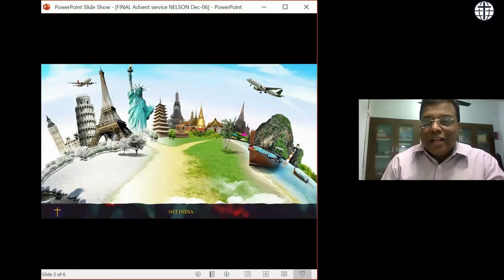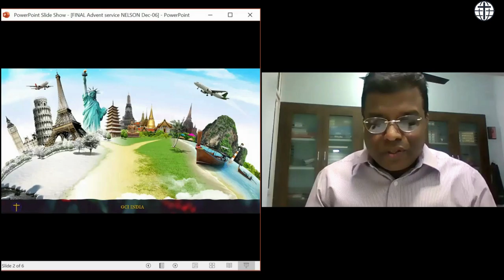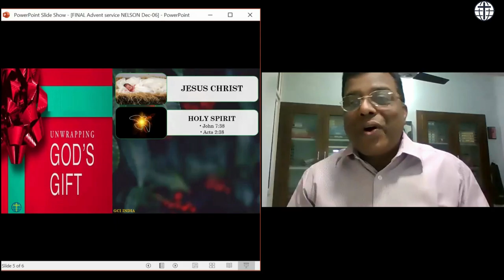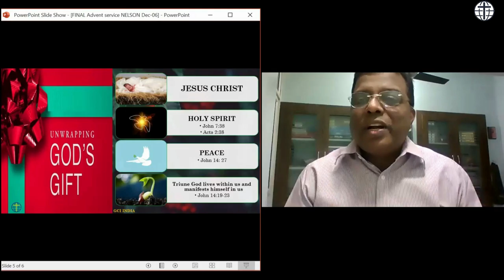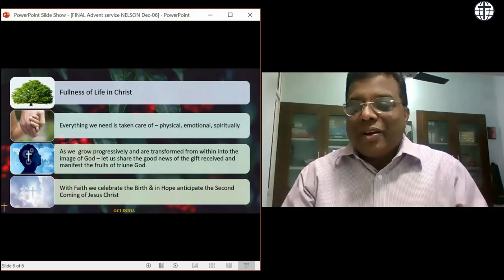GCI INDIA SUNDAY PREACHING, 6/12/2020 | SPL ADVENT SERVICE : THE GREATEST GIFT | NELSON ANAND